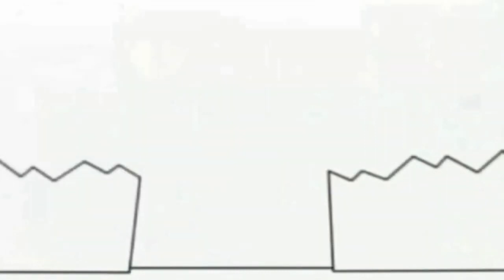30 жовтня 2021 р.